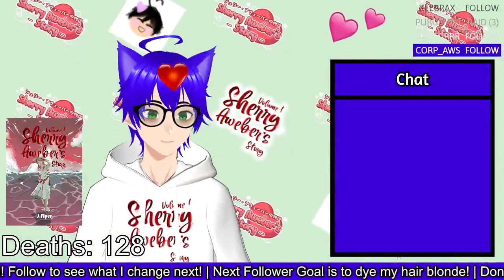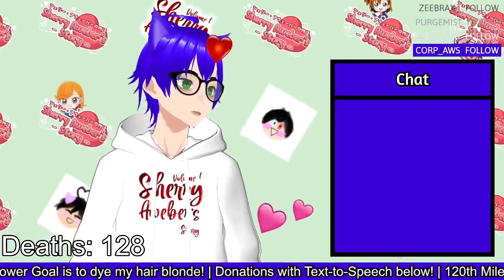Terraria Hardmode but we just vibe! | Terraria w/lazypanda53 #21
The twentieth stream that's still public lol